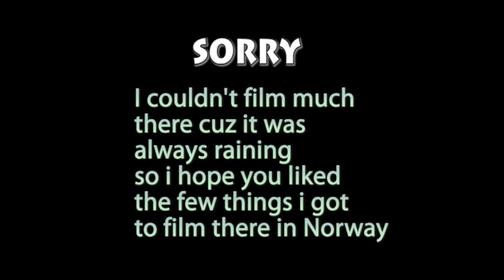Scootering in Norway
Me scooteing in Norway :Þi went to the fysak hallen in bergen and then i just did some street. i couldn't film much cuz it was always raining!
Song : foreign beggars - contact (dubstep remix) feat. no holds barred ( excision & datsik remix )

Hlaupahjól scootering tricks tail whip front back flip Norway fysak hallen Tricks: Donoflip, 360 scooterflip late whip
sexy hot videos bikini hilary duff haley duff bikini 50 cent afi airline tickets akon al4a amazon amazon.com angelina jolie anime aol.com asian ask ask jeeves ask.com babes baby names barnes and noble bcs bed bath and beyond best buy beyonce bikini booty breaking news breast breasts briana banks britany spears britney britney crotch britney no panties britney paris britney spears britney spears crotch britney spears exposed britney spears flash britney spears flashing britney spears no panties britney spears panties britney spears photo britney spears photos britney spears pics britney spears pictures britney spears underwear brittany spears brooke The funniest 6 minutes you will ever see! Remember how many of these you have done!
Judson Laipply is dancing -
for more info including song list! burke candice michelle carmen electra carol of the bells carrie underwood cars cartoons catholic churches cats celebrity sedu hairstyles cheat codes cheerleader chris brown christina aguilera christmas christmas lights christmas music christmas songs christmas tree christmas wallpaper ciara circuit city city maps cleavage costco craigs list craigslist dane cook dictionary disturbed dog dogpile dogs dogs for sale driving directions ebay ebay.com ebony eminem eminem superman emma watson emoticons for msn eragon espn eva green eva longoria evanescence fall out boy family guy fergalicious fergie first name meanings flight simulator free games free music downloads free online games free search funny funny videos game cheats for ps2 games games play gift baskets gift ideas girl girls google google earth google.com gospel music lyrics green day gwen stefani hannah montana harry potter hi high school musical hilary duff hinder home depot home video hot hotmail hotmail.com how to save a life ipod ipod nano irreplaceable janet jackson jenna jenna jameson jennifer aniston jennifer aniston sedu hairstyles jennifer lopez jennifer lopez sedu hairstyles jenny mccarthy jessica alba jessica simpson jewelry jim jones jingle bell rock jojo jokes jordan capri justin timberlake kate beckinsale katie price kelly blue book kids kmart korn laptops lil wayne limewire lindsay lohan lingerie linkin park lips of an angel love lowes ls magazine ludacris lyrics lyrics music mad world manga map quest mapquest maps mariah carey mature meaning of names metallica models movies mp3 players msn msn.com music music lyrics my chemical romance my space myspace myspace layouts myspace login myspace.com naruto nfl jerseys nickelback nintendo wii nudism nudist nudists obituaries one night in paris online games overstock.com pam anderson pamela anderson panic at the disco panties pantyhose paris hilton pc game cheats people search pink play game play games play the game lyrics playstaion2 cheats playstation game cheats playstation2 game cheats poetry pokemon pornotube ps 2 game cheats ps2 cheats codes psp pthc radio stations raven riley rihanna ringtones road map runescape salaries sams club santa search engine search engines sears sedu beauty tips sedu hair styles shakira shannon elizabeth slipknot smack that snow solia hair styling song lyrics south park southwest airlines spears staples stocking stuffers system of a down tara reid target target.com tenacious d tera patrick terrier test text messages the game thong thongs three days grace tony hawk topless torrie wilson toys r us trish stratus triviabucks vida guerra walk it out walmart walmart.com we fly high we live together weather webkinz wedding speech weird al weird al yankovic white and nerdy white pages wicked weasel wii wikipedia wind it up women wwe Evolution of Dance micro razor eagle sports sponsor sky wheel